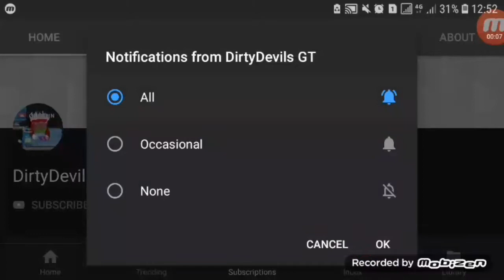Buying Public Lava + Rabbit's Foot | Growtopia